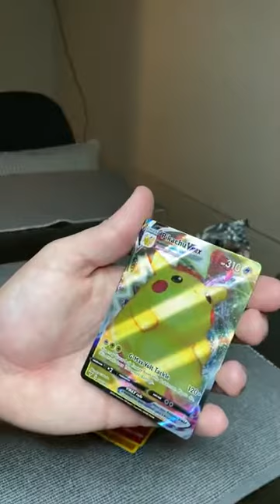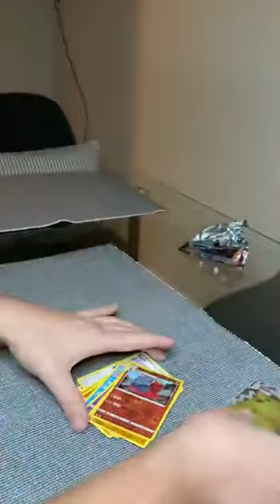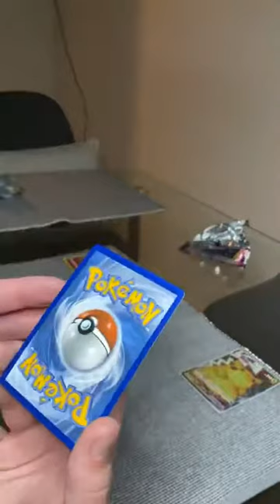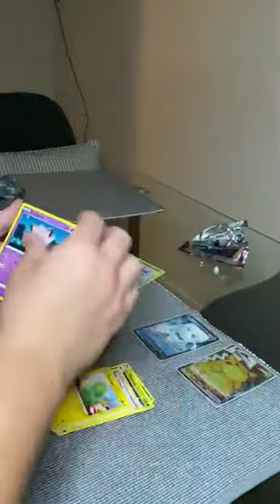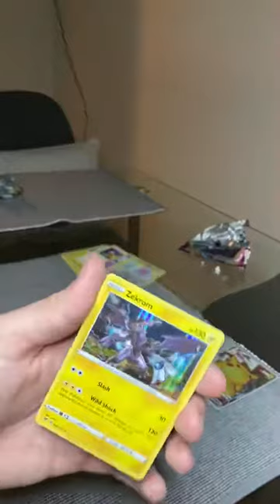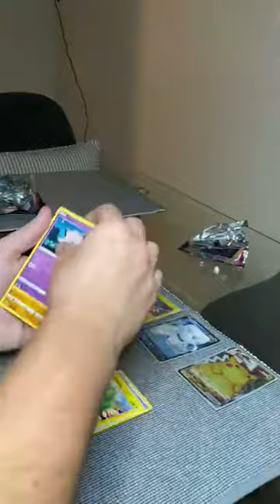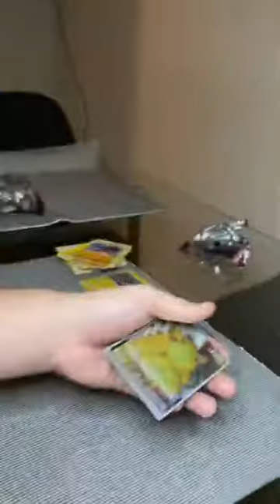I Pulled Pikachu VMAX!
Hey guys! Enjoy this video of 5 Vivid Voltage Packs where I pulled Pikachu VMAX! Enjoy!